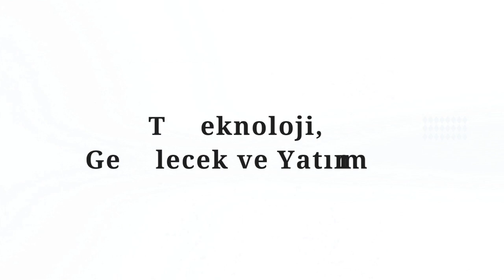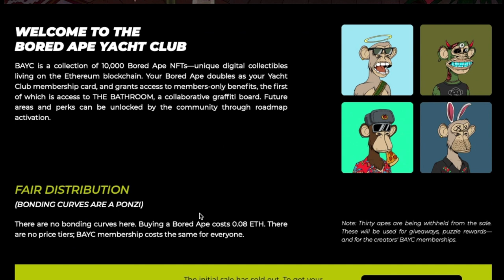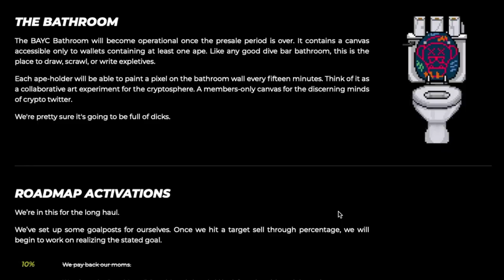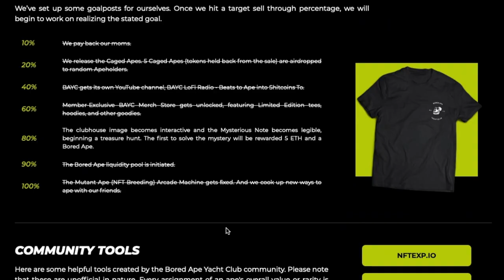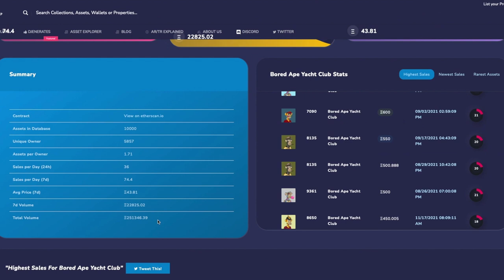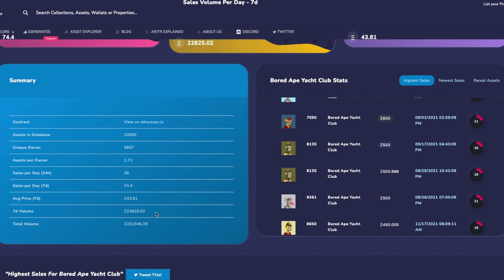1 Milyar Dolarlık NFT Maymunları Kulübü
NFT pazarı büyümeye ve şaşırtmaya devam ediyor. İnanılmaz fiyatlamalar, gencecik yaşlarda zengin olan tasarımcılar, servet yaratan yatırımcılar, ve tabii ki bolca da spekülasyon. Bu ilginç evrenin en ilginç projelerinden birisi Bored Ape Yacht Club. Bored Ape Yach Club hem akıl almaz değerlemesi, hem de çok başarılı topluluk yönetimi ile NFT dünyasını anlamaya çalışanlara bir rehber niteliğinde.